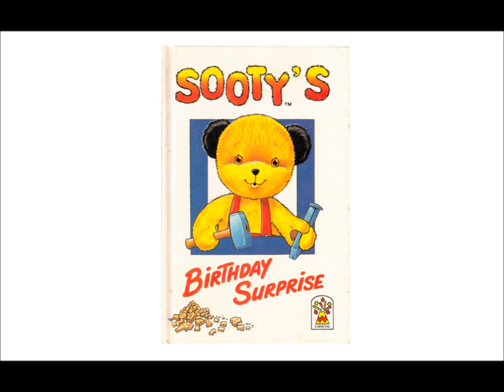The Sooty Radio Show with Matthew Corbett - Sooty's Birthday Surprise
Listen to all the audio stories recorded by Matthew Corbett in this collected series 'The Sooty Radio Show'

It is Sweep's birthday! 'I've got an idea,' said Sooty. Soo sighed. She knew that most of Sooty's ideas meant trouble. And as usual, she was right.